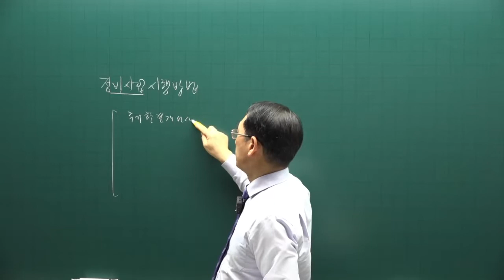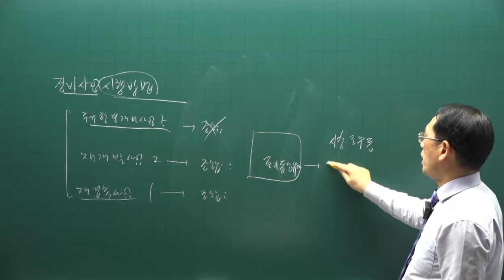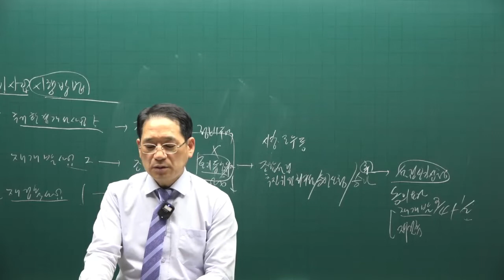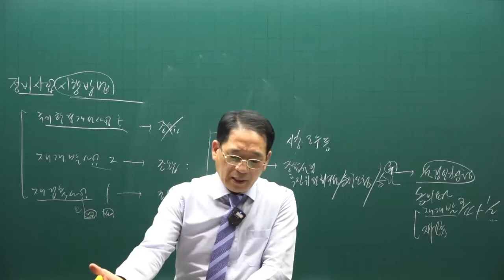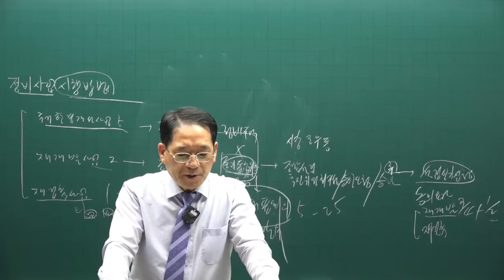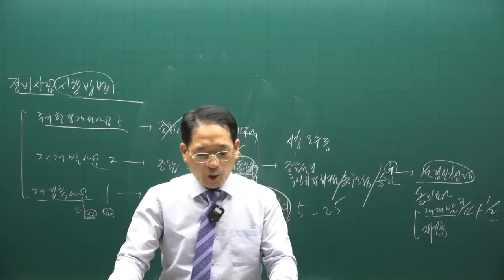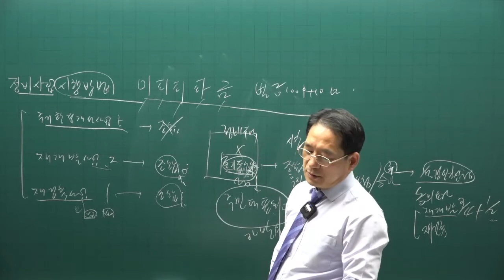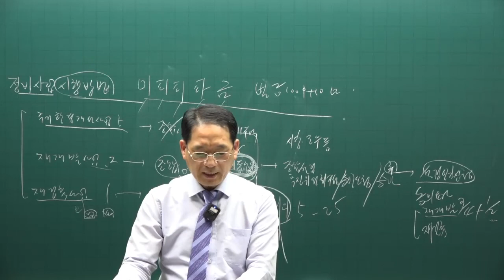[공전무] 제 33회 공인중개사 공법 기출적중문제풀이 18강